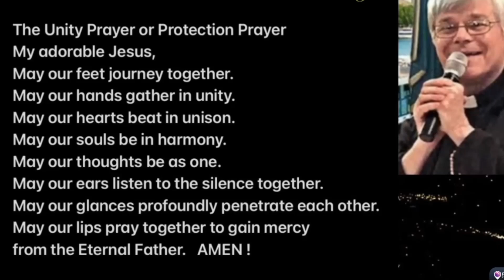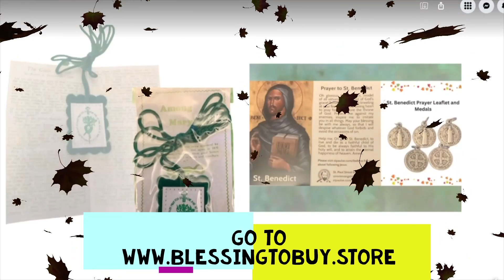DEVOTION BROWN SCAPULAR